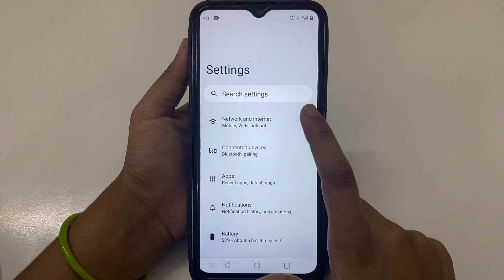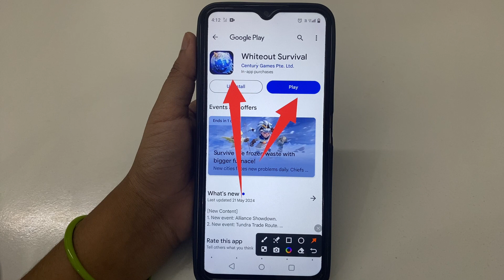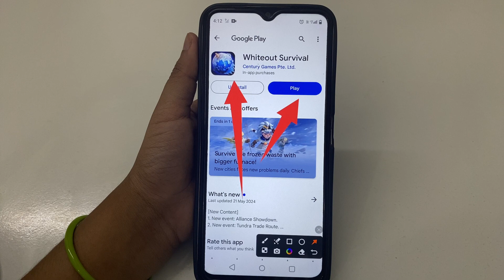How to Fix Connection lost Unable to connect. Please check your connection and try again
Connection lost Unable to connect. Please check your connection and try again
How to Fix Connection lost Unable to connect. Please check your connection and try again problem solve in Whiteout Survival
How to Fix Connection lost Unable to connect. Please check your connection and try again problem in Whiteout Survival
How to Fix Connection lost Unable to connect. Please check your connection and try again in Whiteout Survival
Fix Connection lost Unable to connect. Please check your connection and try again problem solve in Whiteout Survival
Fix Connection lost Unable to connect. Please check your connection and try again problem in Whiteout Survival
Fix Connection lost Unable to connect. Please check your connection and try again in Whiteout Survival
Connection lost Unable to connect. Please check your connection and try again problem solve in Whiteout Survival
Connection lost Unable to connect. Please check your connection and try again problem in Whiteout Survival